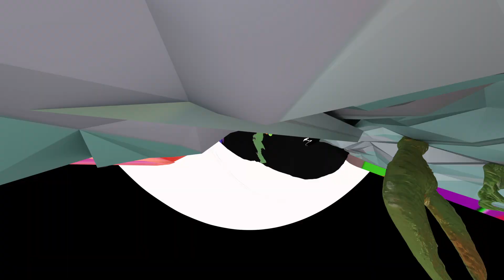Red Snapper - B planet (Official Music Video)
Official video for Red Snapper's new single 'B planet'
Video by ID:Mora. Instagram: id_mora